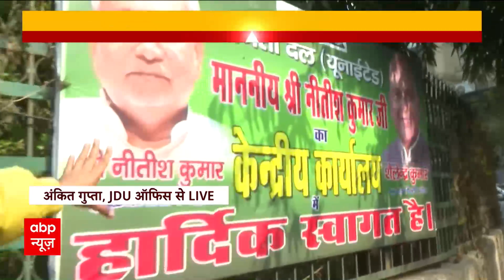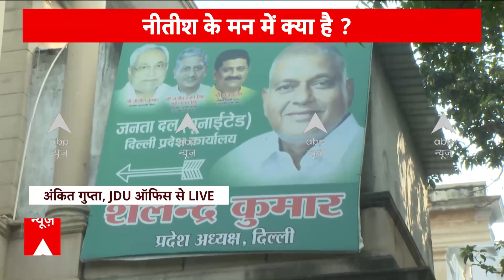दिल्ली के JDU दफ्तर में लगे नीतीश के समर्थन में पोस्टर, ‘प्रदेश ने पहचाना अब देश भी पहचानेगा’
दिल्ली में शुक्रवार (29 दिसंबर) को जेडीयू की होने वाली बैठक को लेकर हलचल बढ़ गई है. बिहार के मुख्यमंत्री नीतीश कुमार (CM Nitish Kumar) इस बैठक को भले सामान्य बता रहे हैं लेकिन कुछ बड़ा हो सकता है ऐसी चर्चाएं तेज हो गई हैं. दूसरी ओर लोकसभा का चुनाव होना है और दिल्ली स्थिति जेडीयू कार्यालय के बाहर नीतीश कुमार को लेकर पोस्टर लग गया है. इसमें लिखा गया है, 'प्रदेश ने पहचाना, अब देश भी पहचानेगा'.